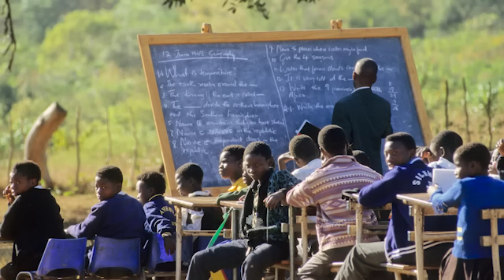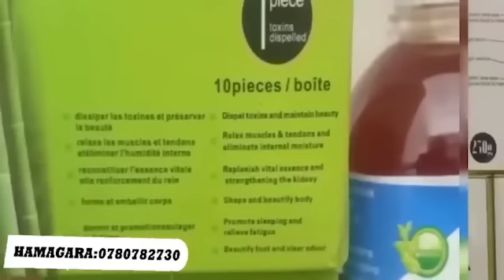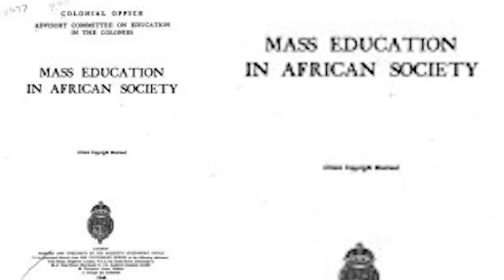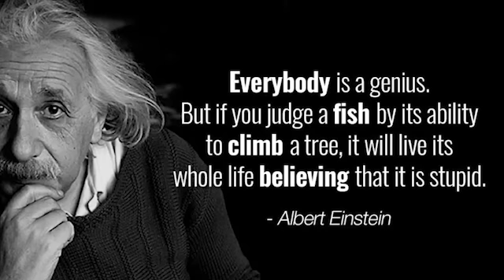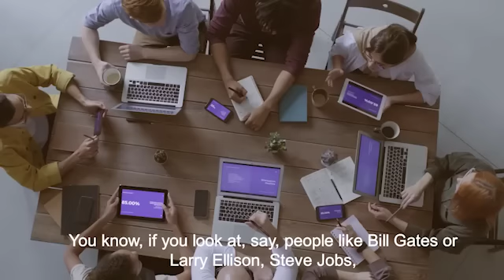DORE IMPAMVU ABATEGETSI BA AFRIKA BAJYANA ABANA BABO KWIGA HANZE| UBUREZI NI IGIKORESHO CY'UBUKOLONI